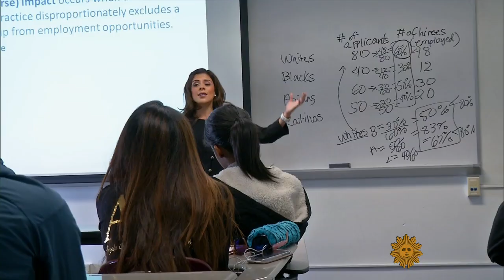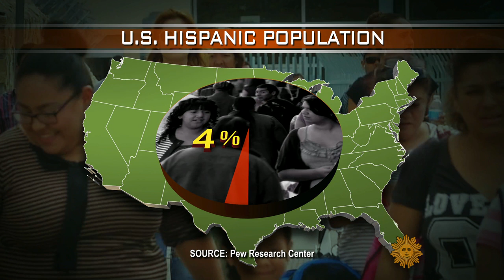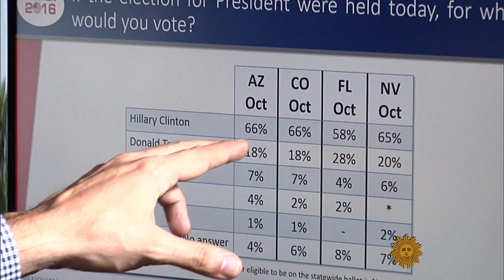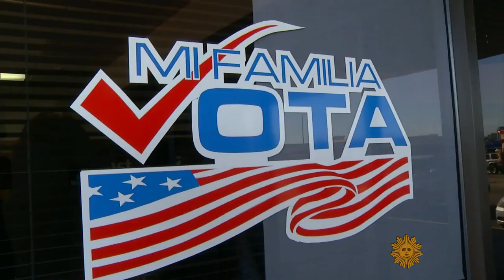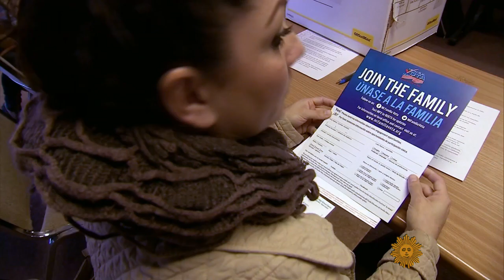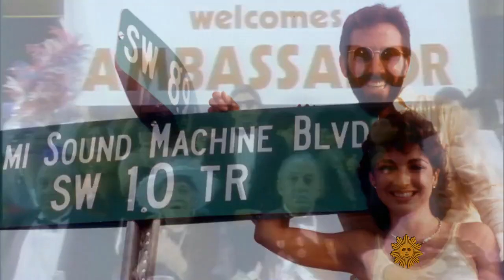The call to Hispanic voters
With three weeks to go before Election Day, candidates are urging their supporters to get out and vote - especially when it comes to members of a very large and very significant demographic: Hispanics. Maria Elena Salinas, of the Spanish-language network Univision, reports our Cover Story.